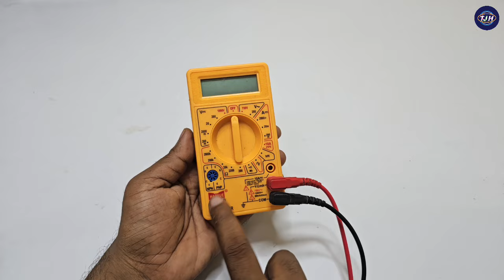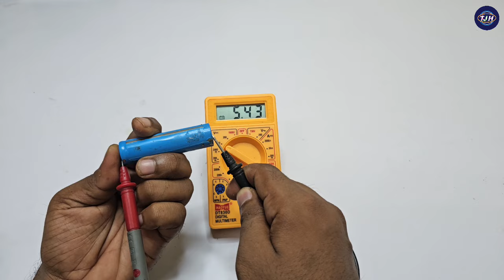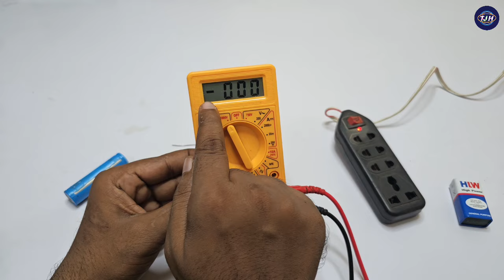खराब digital multimeter को कैसे ठीक करे || How to repair digital multimeter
Your querier :-
how to repair multimeter
digital multimeter repair
multimeter repair kaise karen
multimeter repair
how to repair digital multimeter
multimeter continuity problem
multimeter wrong value
dt830d digital multimeter repair
multimeter repairing kaise karen

Tripod :-
Mobile Holder :-
My Mobile :-